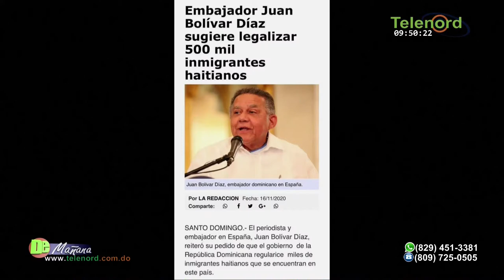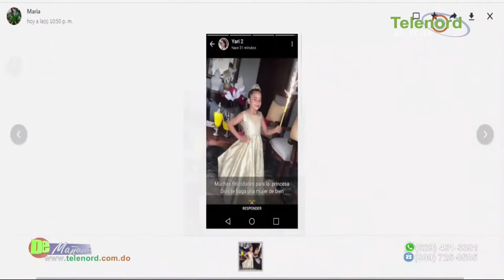Juan Bolívar Díaz le hace un flaco servicio a la nación al servir a los intereses de Haití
Juan Bolívar Díaz le hace un flaco servicio a la nación al servir a los intereses de Haití según Francis Rodríguez